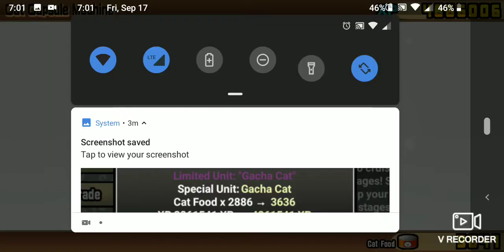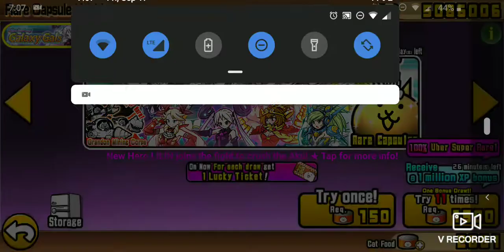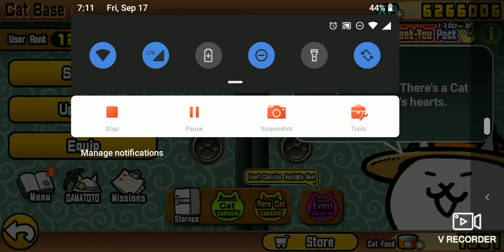7th Anniversary Gacha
You have to see this to believe it.